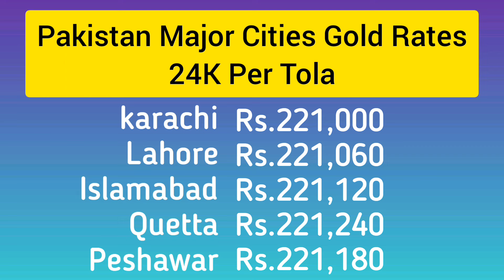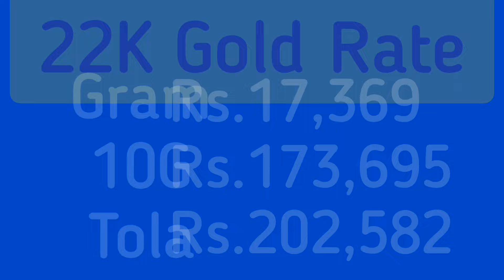Today Gold Rate in Pakistan | 10 Mar Gold Price | Aaj Sooney ki Qeemat | mixpati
Today Gold Rate in Pakistan | 10 March Gold Price | Aaj Sooney ki Qeemat | Gold Rate Today | mixpati
mixpatti
gold prices
24k gold price
22k gold price
21k gold price
18k gold price
Gold rates
Gold rate today
gold rate
Gold
Pakistan